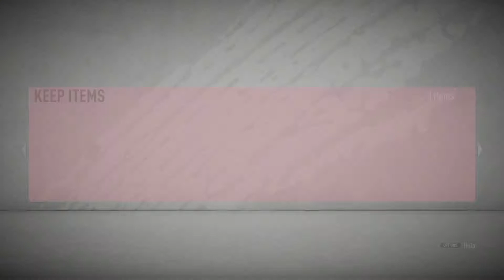Weekend League + Rivals + Marquee Matchups Pack Opening - Can We Get Lucky? - FIFA 20 Ultimate Team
In this FIFA 20 ultimate team video, FUT, we open rewards packs from FUTChamps Rivals & MarqueeMatchups - Can we get lucky?